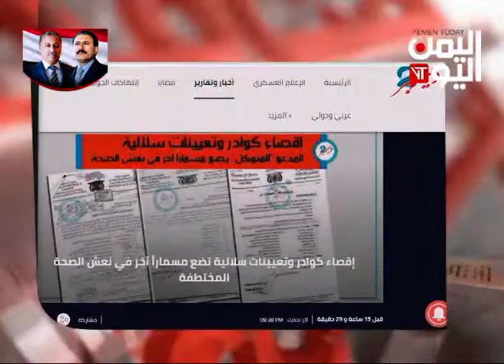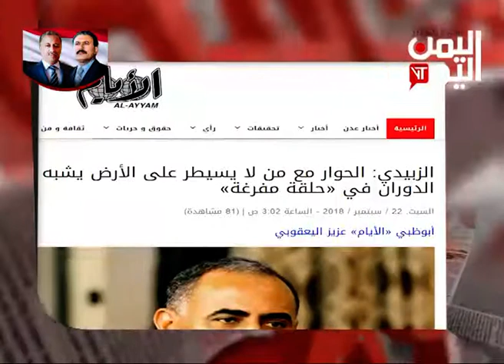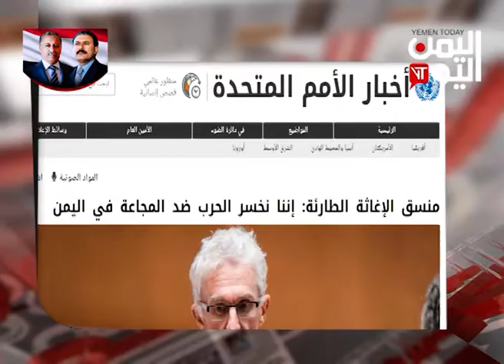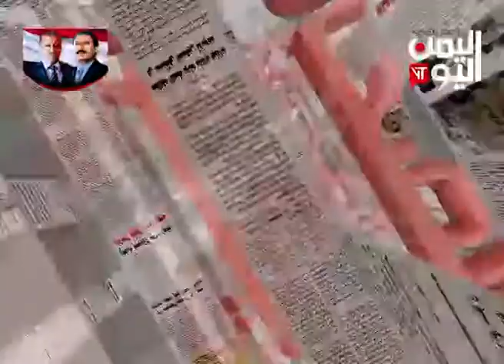الصحافة اليوم 22 -9-2018